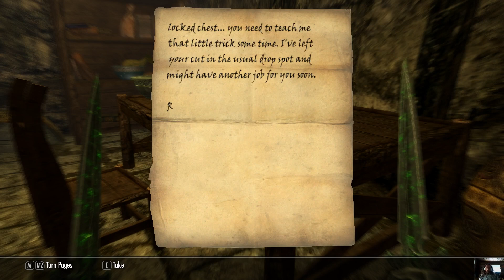Games For Malcolm - Skyrim - 214 - Moral Conflicts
And classic gems.